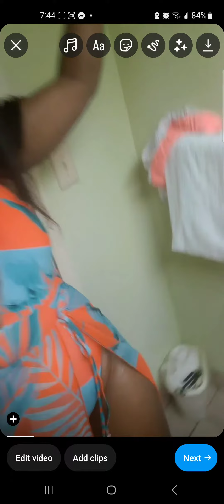susanthefoodie love love (4)